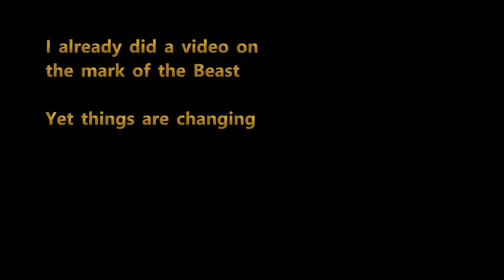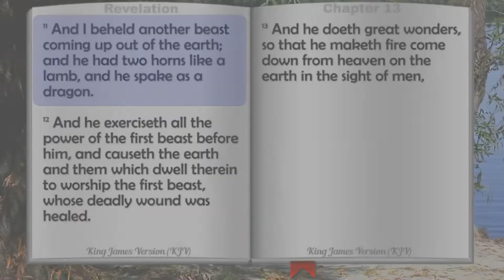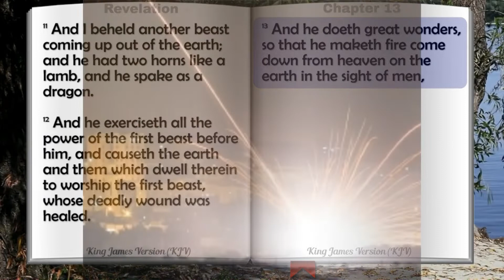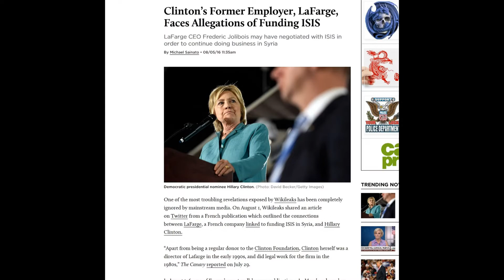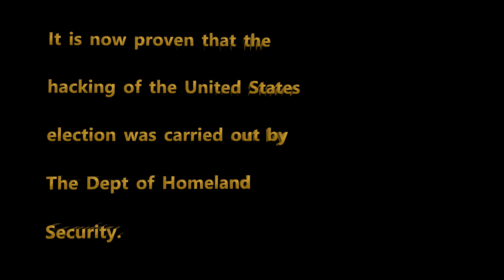The Beast Has Risen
From NSA Bitcoin to Facebook Libra. If you get banned from Facebook to saying he or she will you have access to you currency? As Iran is the last country in the way of the new Kurdistan who's capital is already rebuilt, Babylon.